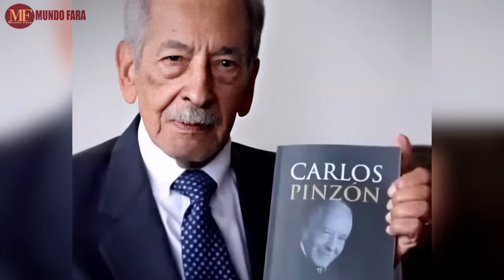HOMENAJE A CARLOS PINZON | El hombre que trajo la TELETON a Colombia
HOMENAJE A CARLOS PINZON | El hombre que trajo la TELETO a Colombia

CARLOS PINZON | El hombre que trajo la TELETO a Colombia